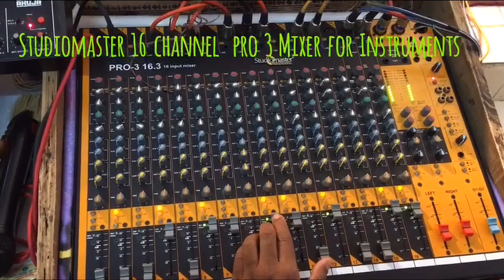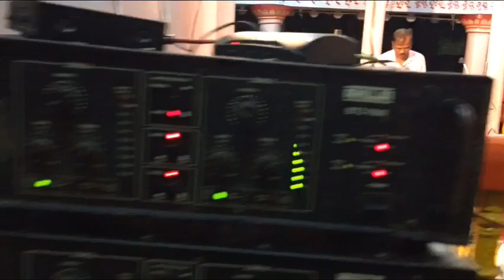Live bhajan small sound system set up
Live bhajan at jaganath ratha yatra sound system